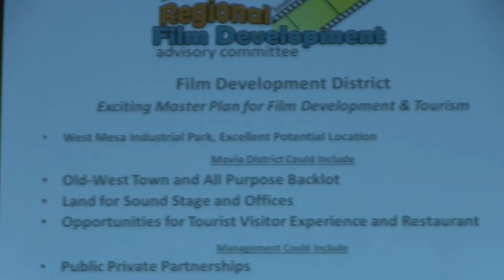Rep. Steinborn Proposes Film Soundstage To City Council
(LAS CRUCES) -- Film has a long history in New Mexico...northern New Mexico specifically.

City leaders recently continued their discussion about the vacant film liaison position and as an extension, the film industry.

State Rep. Jeff Steinborn, who is in Santa Fe several months of the year came with a message there's money to be made for the area.

"This is real business...real dollars and cents... business in the state of New Mexico."

The film industry is Mark Vasconcellos' passion. He's an instructor at Dona Ana Community College, professional actor and filmmaker.

"I love acting...shooting...directing...once you've got the bug, you just wanna keep doing it...keep working."

To keep working, many New Mexico actors travel north to Albuquerque and Santa Fe, where soundstages are located.

Here's why Vasconcellos says that's important.

"When you have a large movie...they usually need a home base."

The precedent for major commercial film is in New Mexico...but clearly favors the north. The last major film to come through Las Cruces was Due Date.

Rep. Steinborn says he believes he can allocate money toward a soundstage and possibly a back lot.

"The Las Cruces City council embraced the idea...try to get some finding for a back lot."

The City of Las Cruces will likely receive that money only if the soundstage is built within city limits.

Every year the state hands out $50 million dollars in incentives. That remains a big draw, whether it's used in the north or the south.

"The fact is there are some production not coming to New Mexico at all because there's snow on the ground."

Sloan Patton, KRWG News.